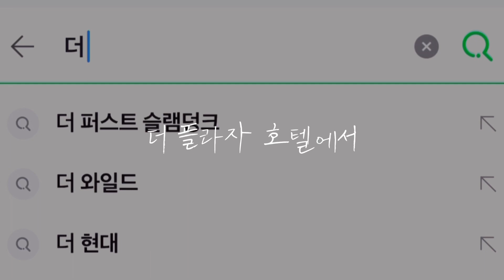비싼향수 살 필요가 없어졌어요 더플라자 퍼퓸핸드크림으로 손 보습과 향기까지 한번에!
더플라자 호텔에서 퍼퓸핸드크림을 출시했어요! 손 보습도 챙기고 향기까지 대박~

더플라자 퍼퓸핸드크림 온라인 구매처